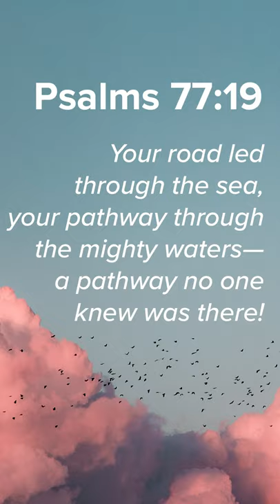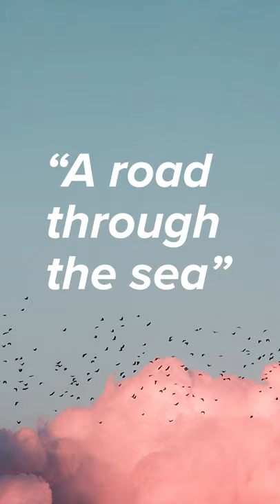8 Days of Prayer & Fasting - Day 6